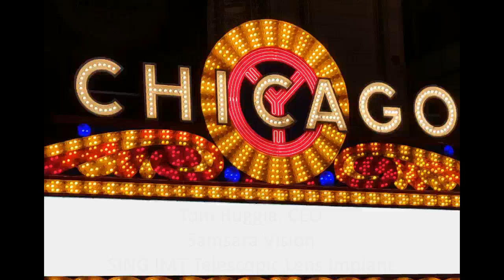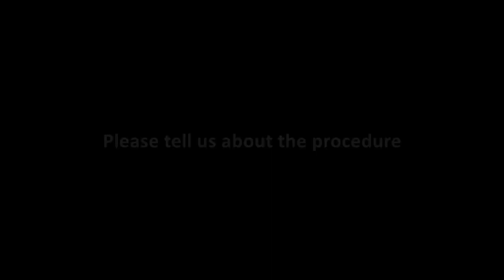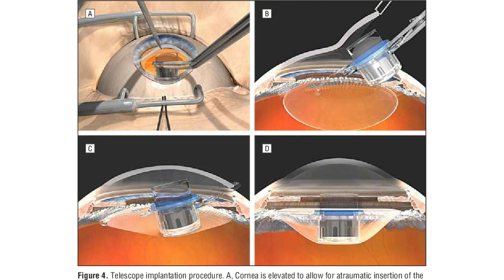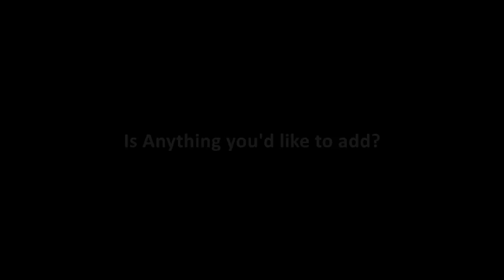Samsara Vision SING IMT Telescopic Lens Implant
Tom Ruggia, CEO
Samsara Vision
Concerto Trial
For clinical trial information: